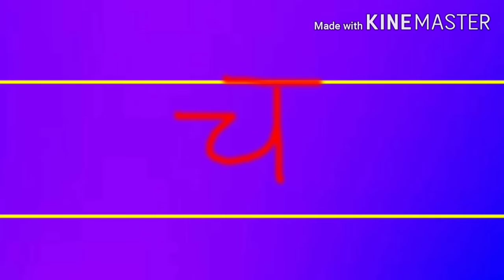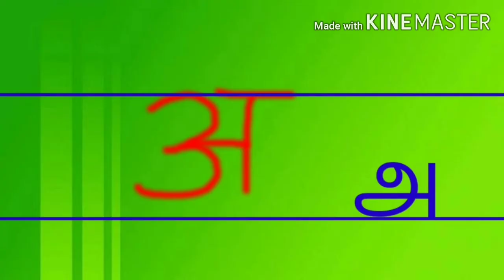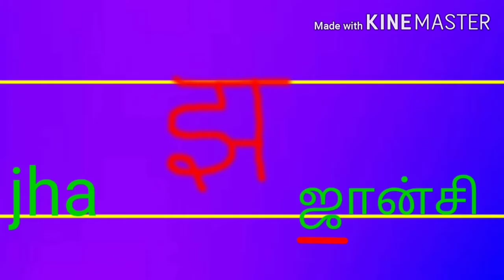Learn Hindi at Home வீட்டிலிருந்தே ஹிந்தி கற்போம் - Day 5:Tracing Hindi Consonants ट Line 'ட' வரிசை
Learn Hindi at Home வீட்டிலிருந்தே ஹிந்தி கற்போம் : Day 5: ஹிந்தி மெய்யெழுத்துகள்: பகுதி 3
This video describes how to write the Consonants in Hindi and Identifying the Letters of ट Line.